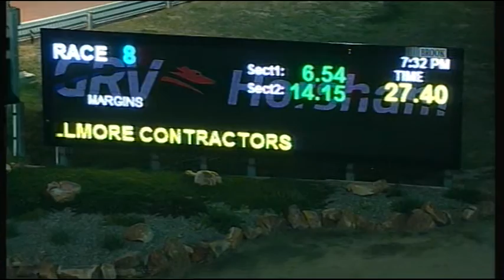HOR SAT 28 JUL 18 R8